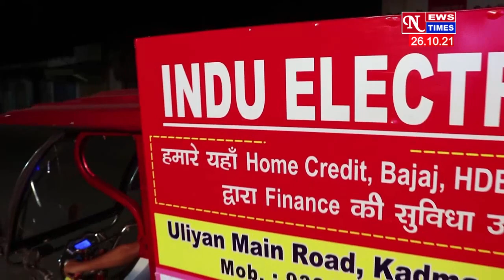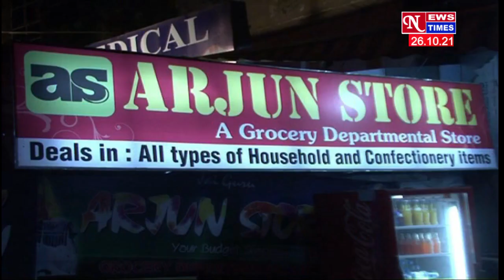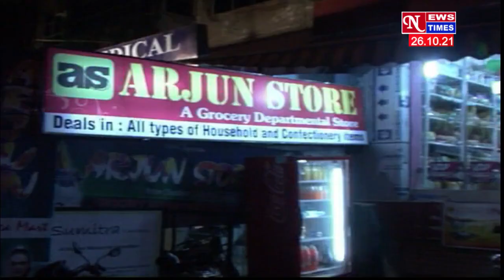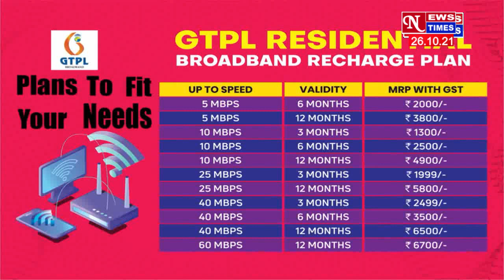PM आवास योजना के निर्माण कार्य पर अदालत का stay order !! NEWS TIMES 26/10/21